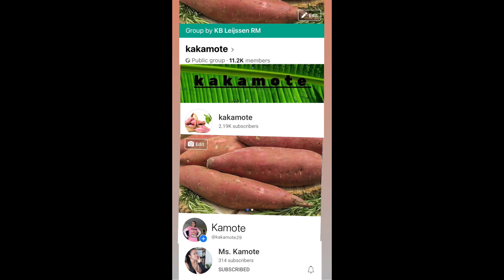Giftgiving in Pili cam. Sur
We conducted gifts giving to those really in need, we know that this is just for one meal but we hope that we reach the beneficiaries heart ❤️ and to let them know that they’re not alone in their battled… ❤️❤️❤️